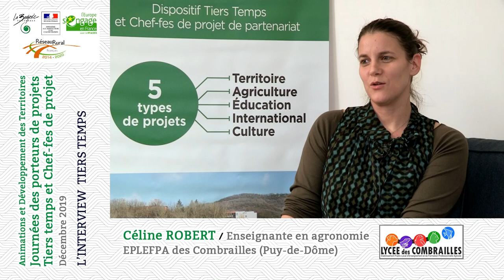Celine Robert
Titre du projet
Protéger les insectes pollinisateurs et promouvoir la biodiversité à travers les activités apicoles

Etablissement
EPLEFPA des Combrailles (Puy-de-Dôme)